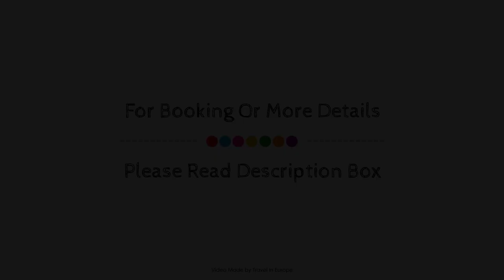Hotel Steinbock, Grindelwald, Switzerland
About Property:
The 3-star Hotel Steinbock offers comfort and convenience whether you're on business or holiday in Grindelwald. Featuring a complete list of amenities, guests will find their stay at the property a comfortable one. Free Wi-Fi in all rooms, facilities for disabled guests, express check-in/check-out, luggage storage, car park are there for guest's enjoyment. Guestrooms are fitted with all the amenities you need for a good night's sleep. In some of the rooms, guests can find heating, desk, telephone, television LCD/plasma screen, satellite/cable TV. Take a break from a long day and make use of children's playground. Hotel Steinbock combines warm hospitality with a lovely ambiance to make your stay in Grindelwald unforgettable.
Searching For
1. Hotel Steinbock - Grindelwald
2. Hotel Steinbock - Grindelwald Virtual Tour
3. Hotel Steinbock - Grindelwald Rooms
4. Hotel Steinbock - Grindelwald Amenities
5. Hotel Steinbock - Grindelwald Videos
6. Hotel Steinbock - Grindelwald Offers
7. Hotel Steinbock - Grindelwald Deals
Audio Credit:
Track Title: Blank Slate
Artist: VYEN